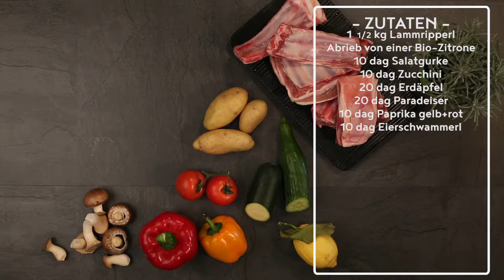amakocht Junglammripperl auf warmem Spätsommergemüsesalat